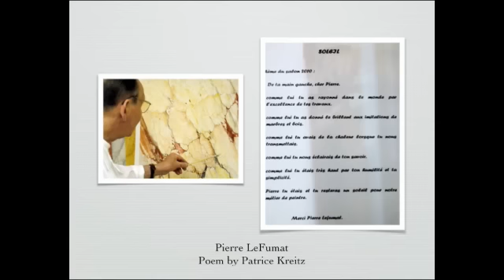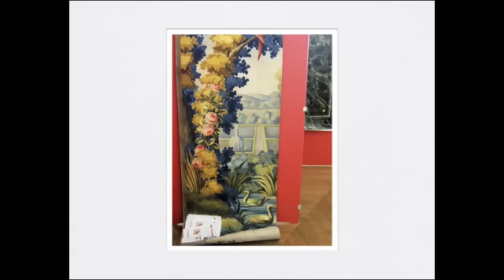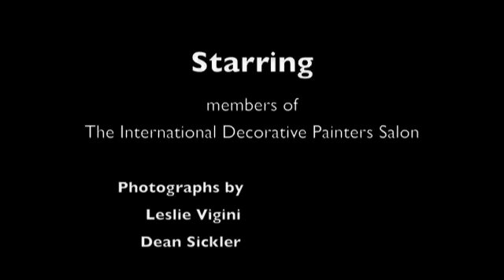Salon 2010 Versailles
International Decorative Painters Salon 2010 in Versailles